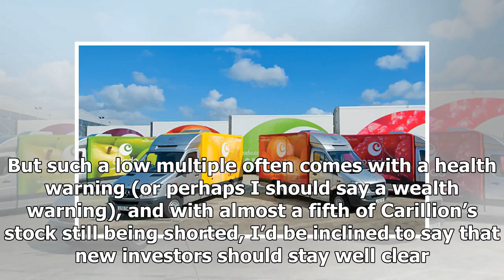[Breaking News]Why carillion plc is still the uk’s most ‘hated’ stock